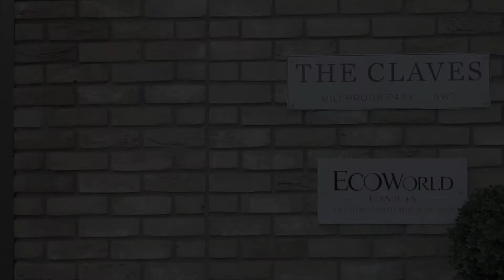The Claves, Millbrook Park - Penthouse Show Apartment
The Claves, Millbrook Park, NW7
Zone 4 London